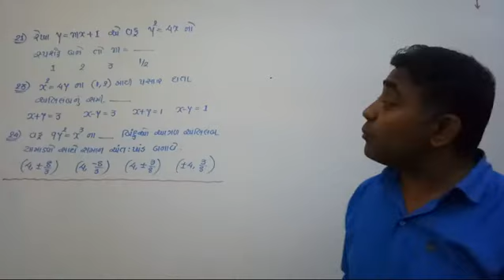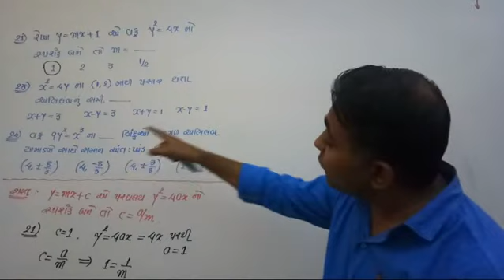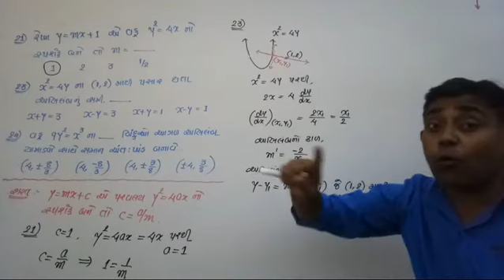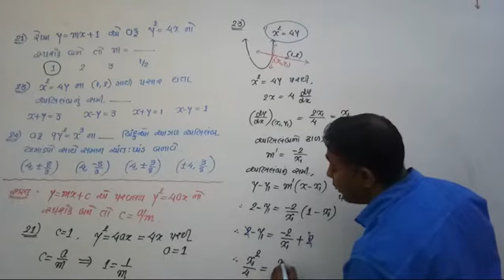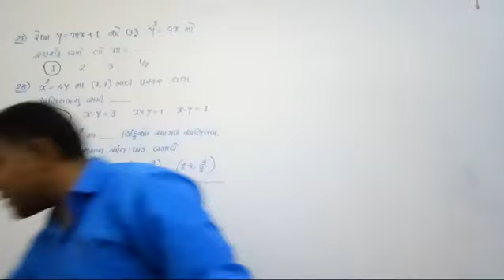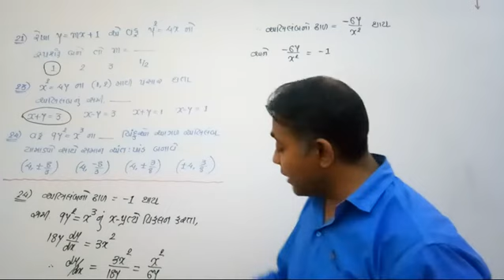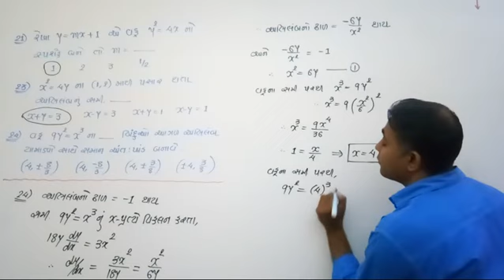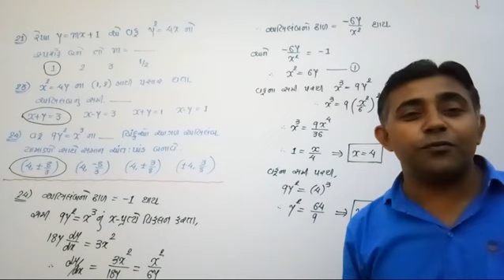Maths //વિકલિતના ઉપયોગ//Lec. 38(b)//Kapil sir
Miscellaneous exercise -- Last lecture